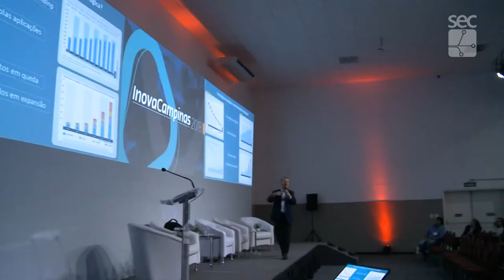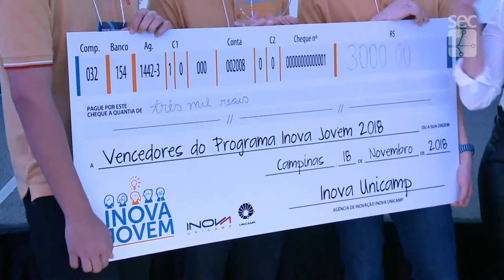Série Inova Campinas - Inova Jovem 2018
Cobertura da final do Inova Jovem 2018, durante o evento Inova Campinas. 24 de outubro, na Expo Dom Pedro (Campinas-SP)